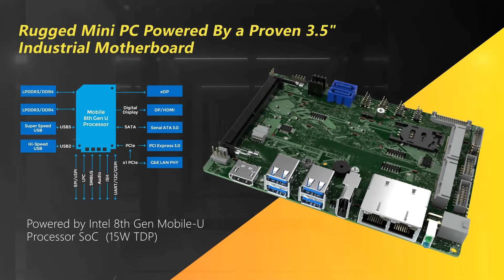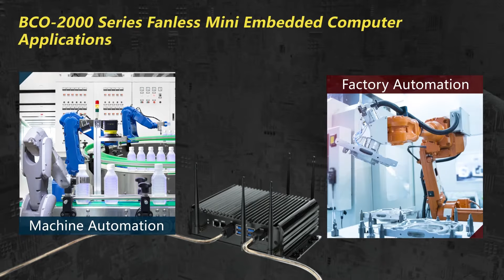Ultra Compact Fanless Industrial Computer: BCO-2000-WHL-U | Premio Inc.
BCO-2000 series of fanless mini computer pack incredible performance, I/O flexibility, and powerful processing in a palm-sized, form factor. Based on Premio’s industrial-grade 3.5” motherboard, the BCO-2000 Series fanless mini computers provide multi-core processing, memory, storage, and feature essential connectivity options. A key differentiation of the BCO-2000 series fanless mini computers is the rich I/O expansion options in such a compact form, which satisfy the market demands for high-performance, flexible rugged mini PCs in space-constrained IoT deployments. These rugged mini computers are ideal for applications ranging from manufacturing and machine automation, security and surveillance, outdoor kiosk and retail, and IoT gateways for edge data connectivity and telemetry.